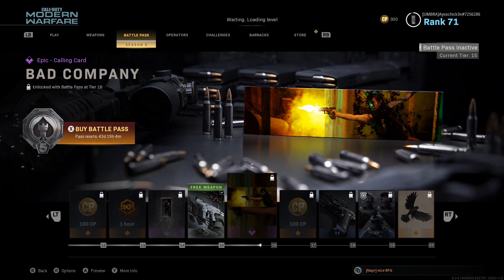Call Of Duty: Modern Warfare Season 5 Multiplayer Playing with The New ISO Gamplay ( No Commentary )